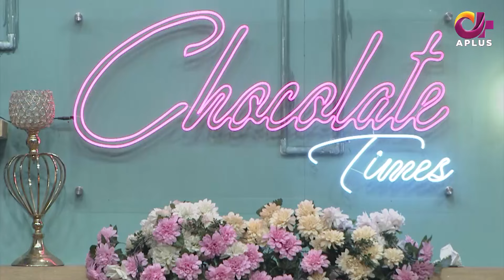Adila Khan Gets Emotional After Listening Amanat Ali Khan's Song | Eid Special | Celeb Tribe | CA2G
Welcome to Celeb Tribe - a Pakistani showbiz news channel.
Wondering what is new in the lives of your favorite stars or just wanting to stay updated with all the latest news from the Pakistani entertainment industry? Look no further! Celeb Tribe offers a unique brings together the best, most relevant, and newest content regarding your favorite celebrities in one place. CelebTribe is managed by Dot Republic Media. All Copyright Rights Reserved.